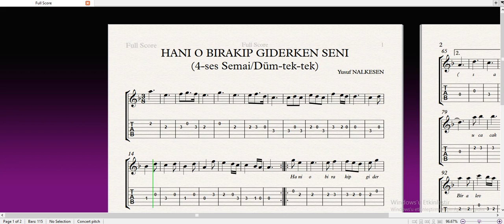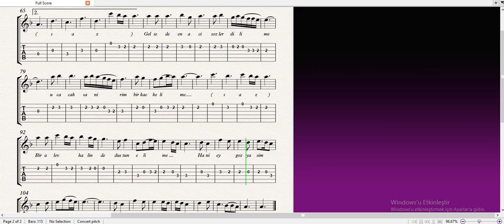Hani O Bırakıp Giderken Seni (4-ses)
Hani O Bırakıp Giderken Seni (4-ses). Lütfen facebook sayamız olan "Ud Çalmayı Öğreniyorum" a destek olunuz.